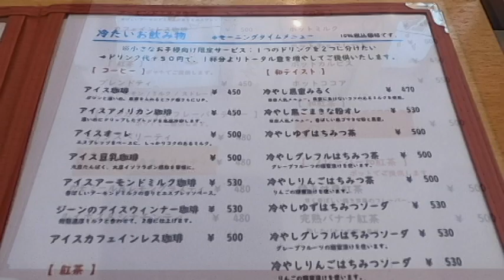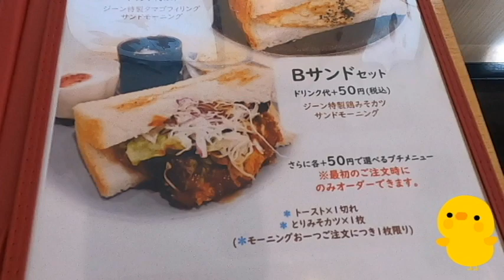【g'n cafe ジーン カフェ】なんと、トースト・みそかつ・フレンチ・サンドイッチなど5種類から選ぶモーニング・岐阜県羽島市竹鼻町飯柄320 2023年2月20日(月曜日)